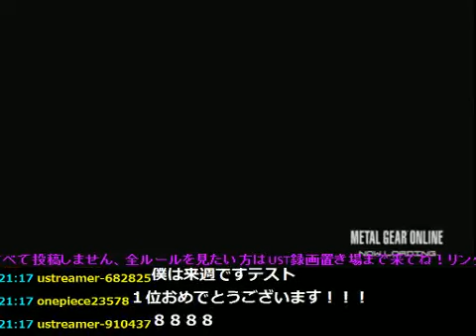【MGO】リスナーと駆ける戦場【赤髪の実況プレイ】part40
MGOを最後まで遊び尽くそう企画
「全MAPで全ルール制覇！」
O.OでCAP「キャプチャーミッション」です！

【参加者】メンバー：とも、ソーラ、クミ、P
リスナー：あゆうさん、showさん、ミハイルさん、りょうさん

★ニコ生コミュ(コミュ参加よろしくねん！)